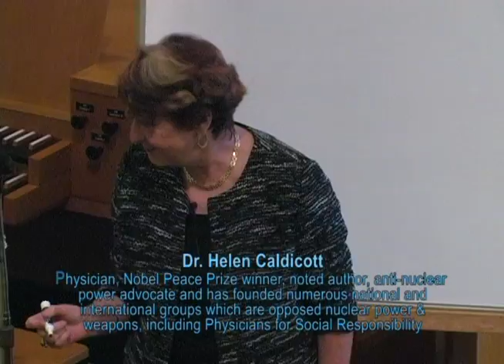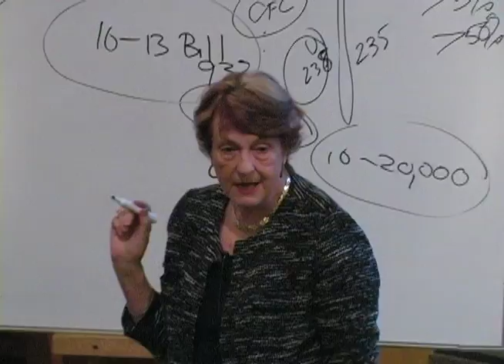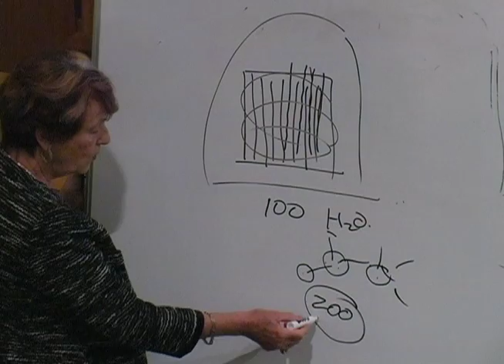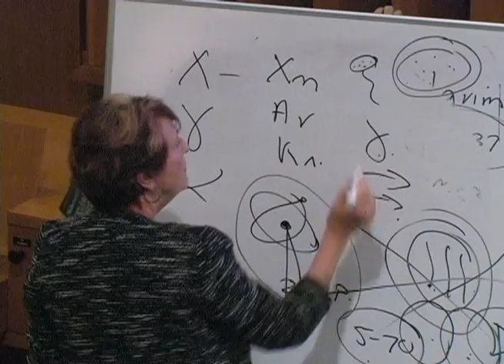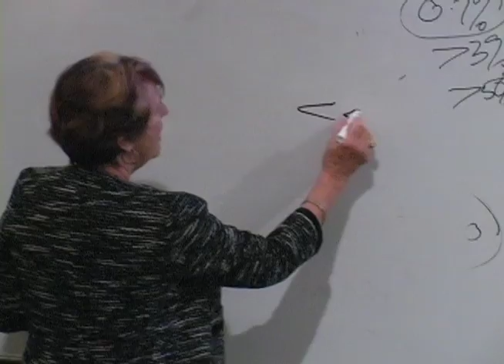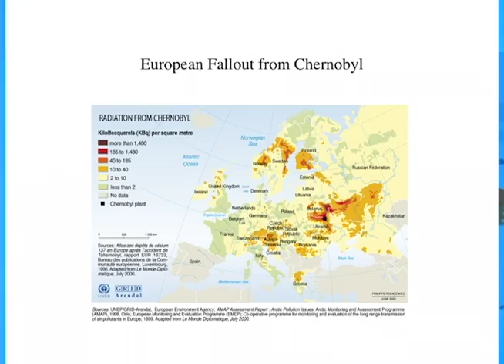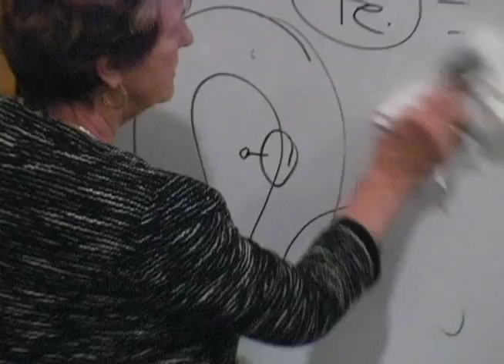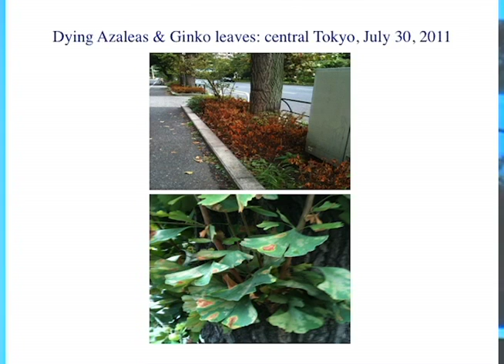Pirate Televsion: Caldicott